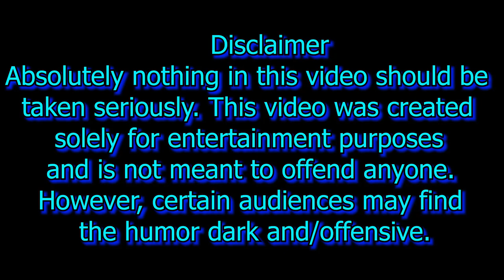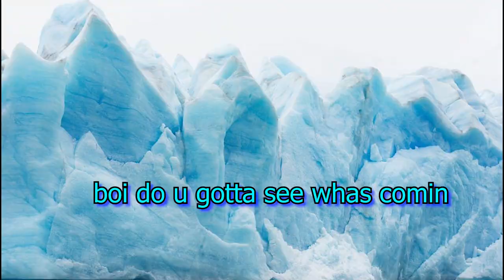Toxic Revenant Time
Is revenant the most toxic character you came across?

Good.

Had a decent laugh at least? Also good, so can you drop me a subscription before toxic revenant licks your feet?

Soulker - [FREE] Kodak Black x Quavo Type Beat - "Goblin" I Free Flute Type Beat 2019